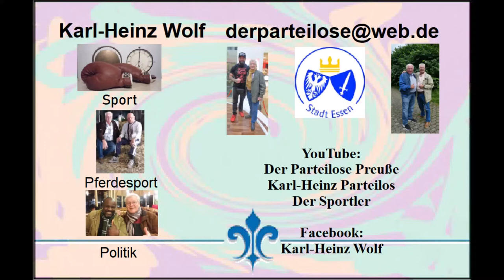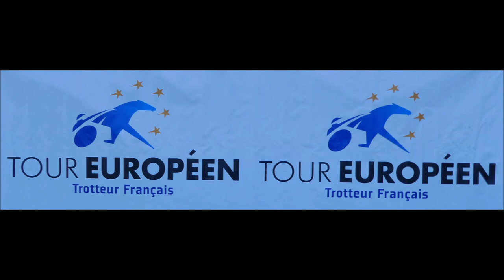Gelsentrabpark * Amateurfahren * 8. Rennen * Preis von Laval * Paul Kuhsträter * 10.10.2021